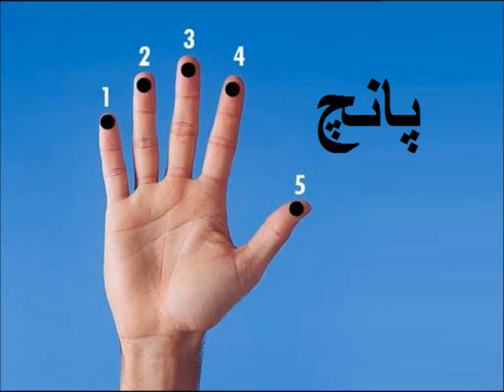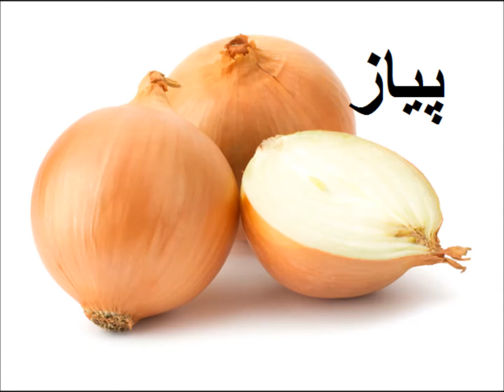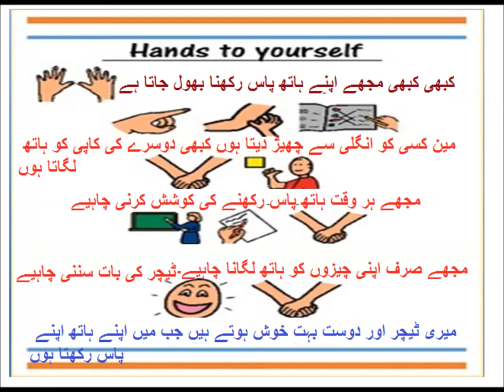Urdu haroof e tahaji/اردو حروف تہجی